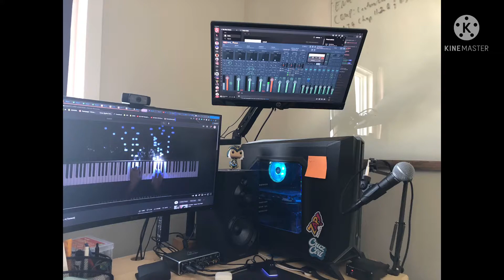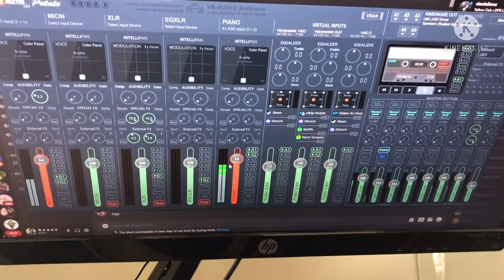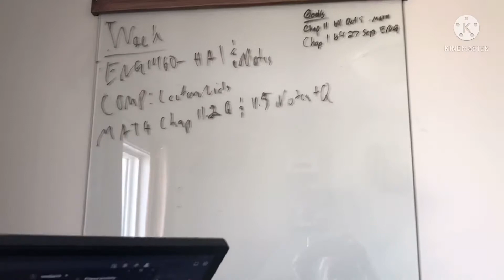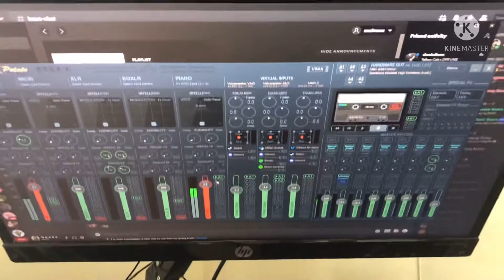Practice playing piano when bored with your online classes